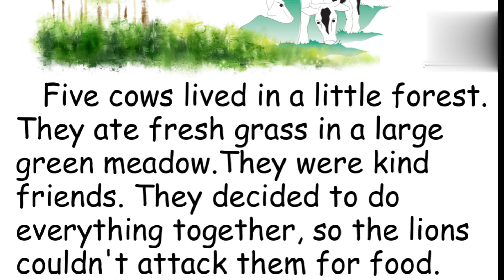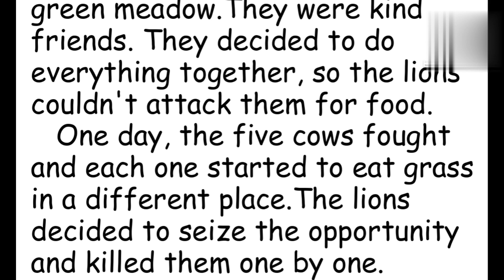English Reading Practice || English Speaking Practice || New story with translations in hindi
New story with translations in hindi ||

इंग्लिश पढ़ना सीखे ||
English story video with translations

English with translations
Heart touching story
English story on the and and dove
New paragraph video on Cows and lions
Short Story Video In English,
Short Viral video
New Video English bolna shikhe,
kaise bolte hai english

English Reading
English Story
English padhna Kaise sikhe ?
English Reading
English story
All tense
Tense
conjunction
preposition
English story for kids
English story learning
How to improve your english skills
How to Improve yourself in english
English story with translations
English story with moral
Date of birth Kaise likhte hai
 present tense
preset simple tense
word meaning
Word meaning ka video
English translation
present continuous tense
Vocabulary
new Vocabulary
Synonyms
English bolna sikhe sun ke
English translation into hindi
English story new video
English me ba at karna sikhe

इंग्लिश कैसे बोलते है
इंग्लिश बोलना सीखे
इंग्लिश स्पीकिंग प्रैक्टिस
इंग्लिश कैसे बोली जाति है
इंग्लिश बोलना सीखे
इंग्लिश लिखना और पढ़ना सीखे
इंग्लिश लिखना सीखे
इंग्लिश पढ़ना सीखे
इंग्लिश ट्रांसलेशन हिनी मे
इंग्लिश स्टोरी सुने